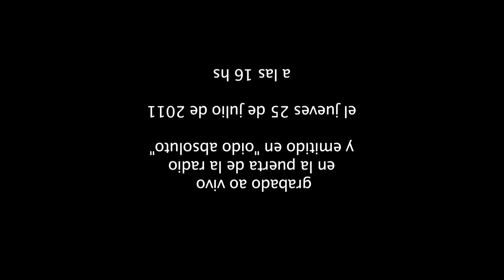SHAMAN en SERENATA INVERTIDA en vivo desde el balcón de La Tribu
Octava edición de Serenata Invertida

16 hs
Lambaré 873

Shaman